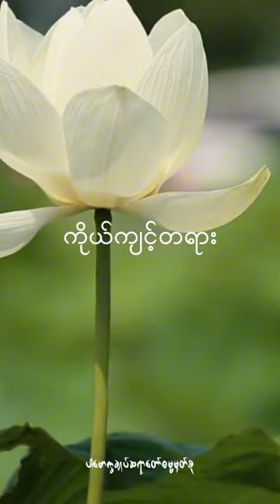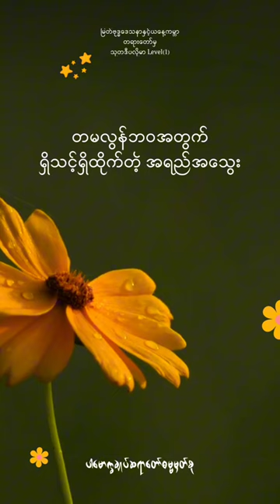တမလွန်ဘ၀အတွက်ရှိသင့်ရှိထိုက်တဲ့အရည်အသွေး(@dhammasparknotes )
Content: အခြေအနေကောင်းလေးမျိုး(@dhammasparknotes )